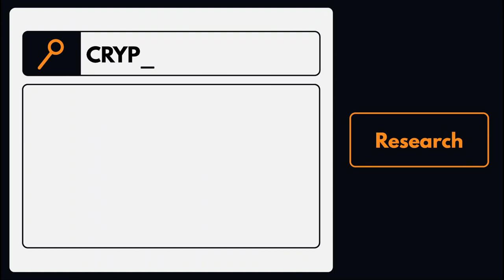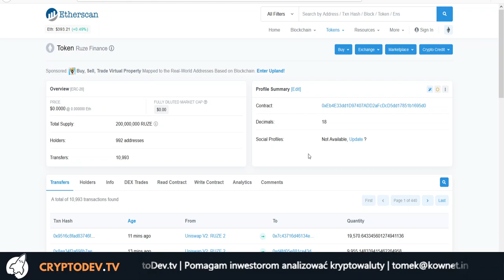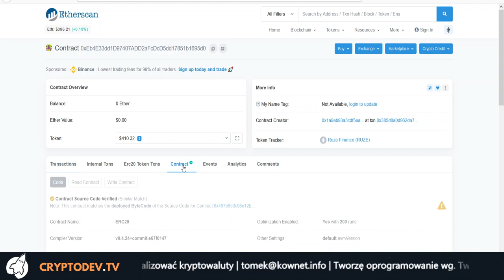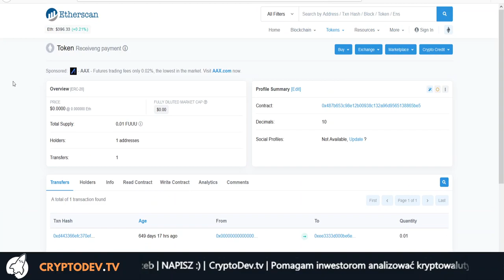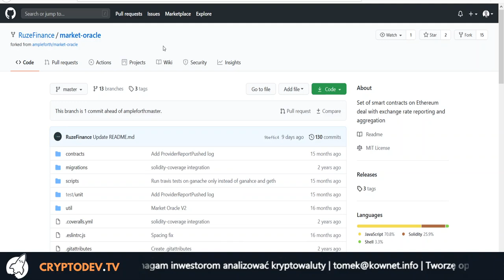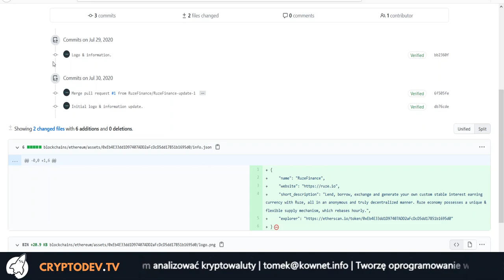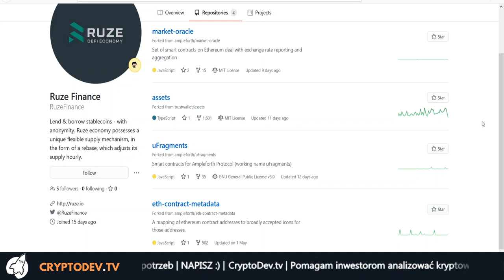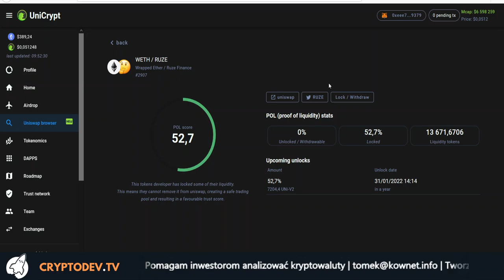098. Analiza projektu RUZE #001